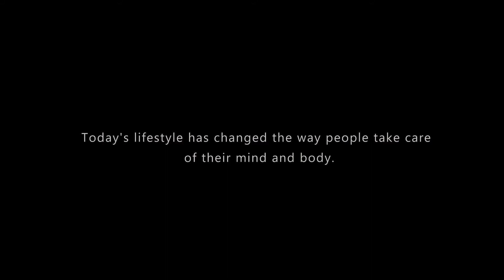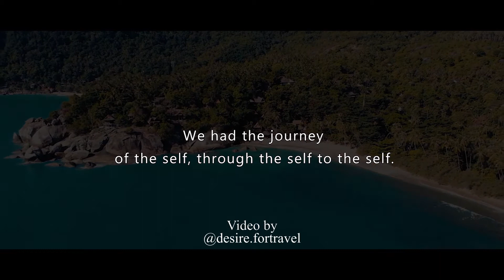Our experience of cleansing and detoxing at the Sanctuary Thailand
We asked Julia and Carlos, a Brazilian couple to journal their cleansing experience with us earlier this year. They both stayed for a week and enjoyed our detoxing services for the very first time. This short vlog captures their journey and the essence Sanctuary Thailand is  widely recognized for.

Our detoxes and services are now packaged and available

Experience a little bit of our incredible in your home